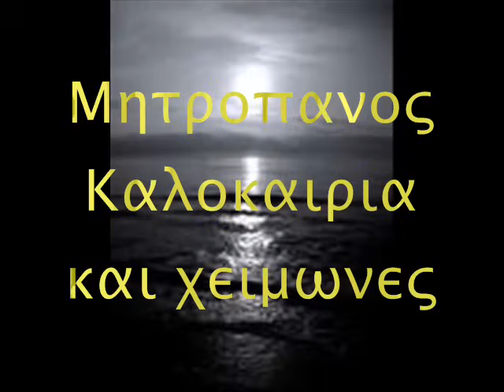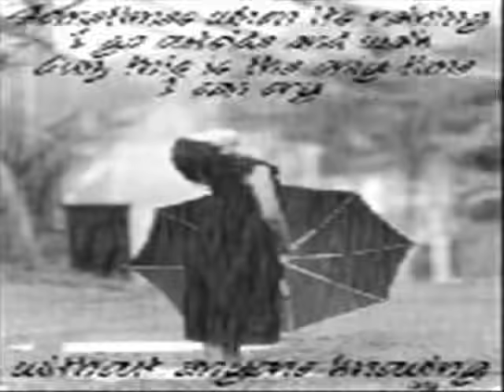Μητροπανος Καλοκαιρια και χειμωνες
Στίχοι: Τάσος Οικονόμου
Μουσική: Σπύρος Παπαβασιλείου
Πρώτη εκτέλεση: Δημήτρης Μητροπάνος

Αν στείλεις μήνυμα χαράς
σημάδι πως με αγαπάς αγαπημένη
να 'ρθεις να σε καλοδεχτώ
κι αν χάθηκες σε αγαπώ αγαπημένη

Καλοκαίρια και χειμώνες
περιμένω να φανείς
δάκρυα καυτά σταγόνες
θα με καιν ώσπου να 'ρθεις

Κι αν θέλεις όρκους της ζωής
θα ορκιστώ από αρχής αγαπημένη
εγώ στα μάτια σου μετρώ
τ' απέραντο και το μικρό αγαπημένη

Καλοκαίρια και χειμώνες
περιμένω να φανείς
δάκρυα καυτά σταγόνες